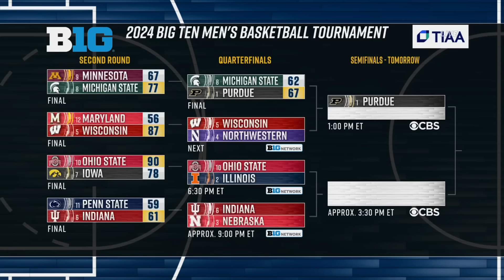Michigan State Spartans vs. Purdue Boilermakers 2024 Big Ten Tournament Highlights | CBB on FOX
Check out the best plays and moments as Tom Izzo and the Michigan State Spartans took on Zach Edey and the Purdue Boilermakers in the 2024 Big Ten Tournament.